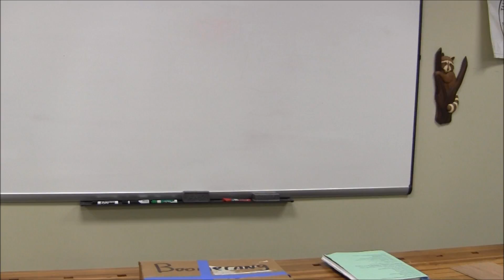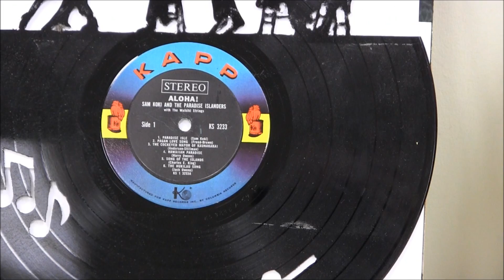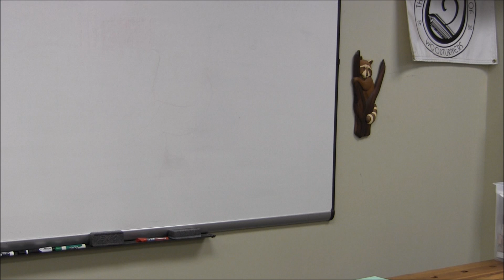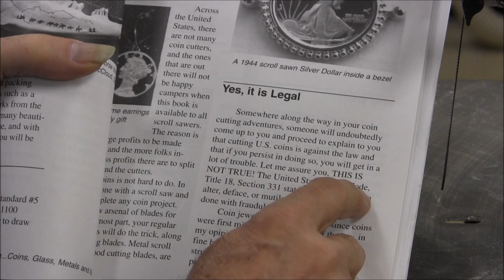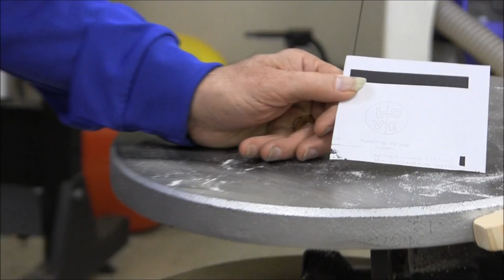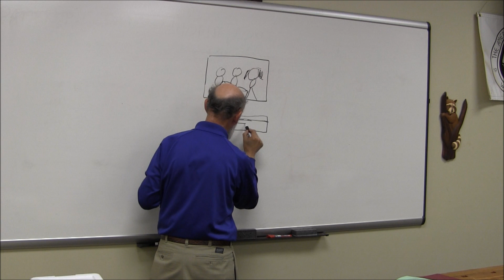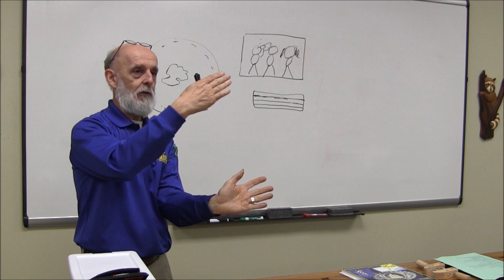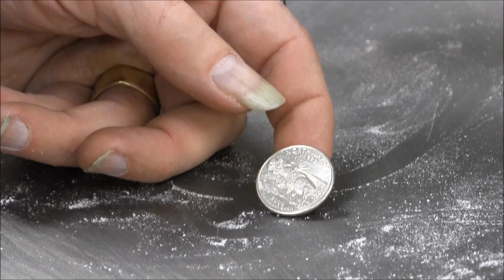2013-03-04 Non Wood Cutting by Hans Meier (1h27m32s)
Scrolling SIG 03-04-13
GWA Member Hans Meier discusses cutting materials other than wood using the scroll saw - from plastics to metal, Hans goes over the various methods and materials for the highest degree of success with demonstration.
Full Video (1:27:32) Filmed and uploaded in HD.